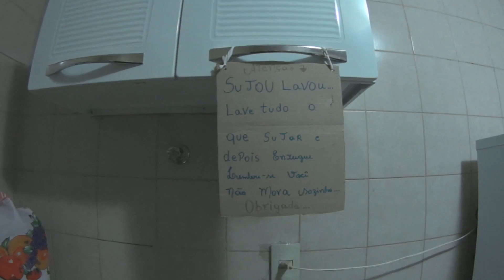ANO NOVO SEM UVA PASSA!